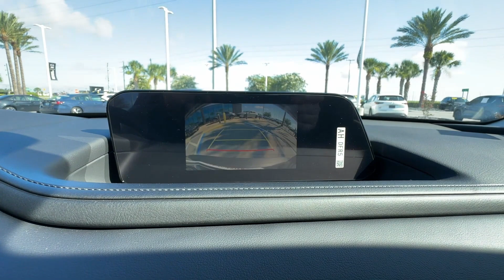2024 Mazda CX-30 2.5 S Select Sport Davenport, Clermont, Winter Garden, Orlando FL, Ocala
2024 Mazda CX-30 2.5 S Select Sport 3MVDMBBM0RM670206 Video

To schedule a test drive in this 2024 Mazda CX-30 2.5 S Select Sport, call us at or stop by our showroom located at 17500 State Rte 50, Clermont, FL 34711.

This 2024 Mazda CX-30 2.5 S Select Sport is full of phenomenal features such as: